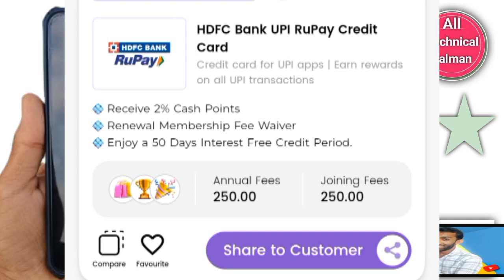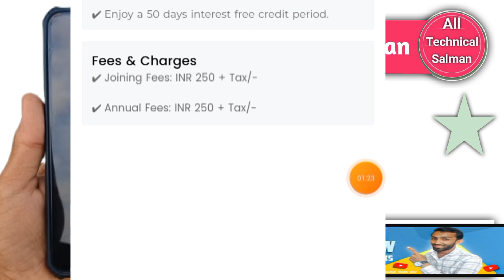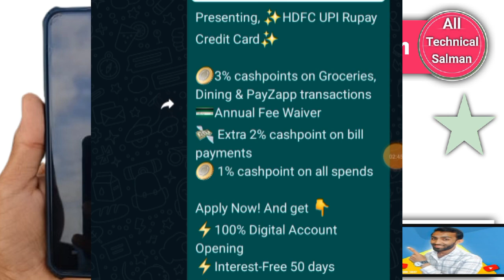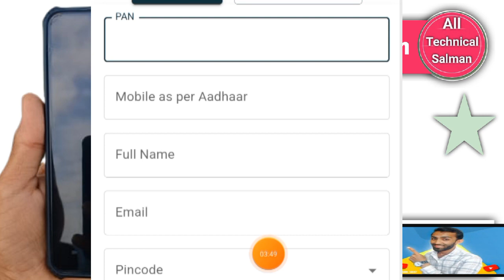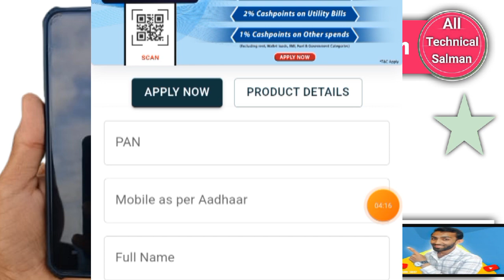hdfc rupay credit card kaise apply kare | hdfc rupay credit card benefits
हेलो फ्रेंड, क्या आपको पैसे की तत्काल आवश्यकता है? ट्रू बैलेंस से मिनटों में आपके लिए त्वरित ऋण!

dosto is video me mai aap ko hdfc upi credit card ke bare me batane ki puri koshish karuga ummeed hai video aap ko bahot pasand aaygi thank you so much

Queries Solved:-
hdfc upi rupay credit card
hdfc rupay credit card kaise apply kare
hdfc rupay credit card benefits